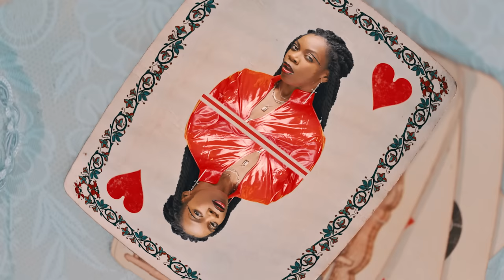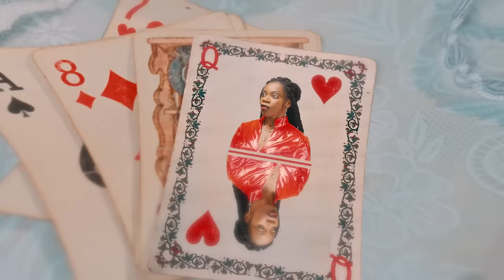COPE (Official Video) | Debo Ray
COPE by Debo Ray

Director @boyvanofilms
Producer/Stylist: @laurawhiteley_
AC/Gaffer: @nicknatalesoundmixer
Grip/BTS: @_shotbytristan
Hair and Makeup: @Rachaelberkowitz

Dancer and Choreographer: @amandaa.knowles
Dancer: @nazearbrown
Dancer: @liah.mickole

Producer and Cowritter: @musicariza

Mixing Engineer
Pat Dicenso - @patdicenso

Mastering Engineer
Jett Galindo - @jettgalindo